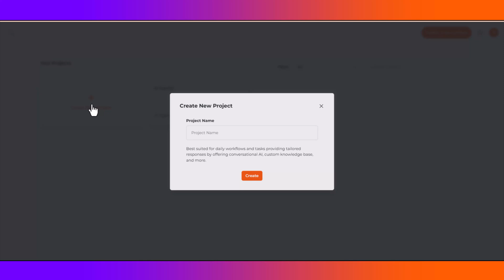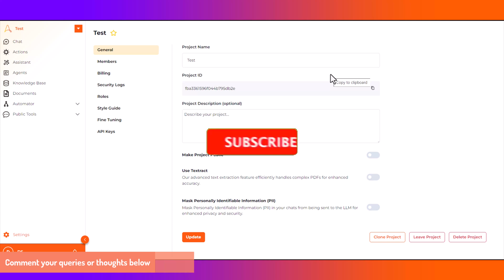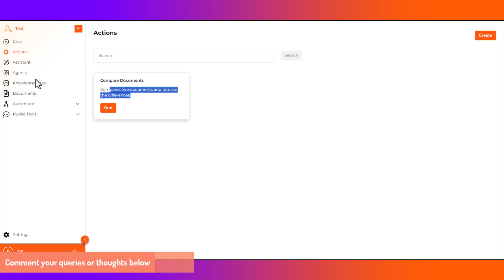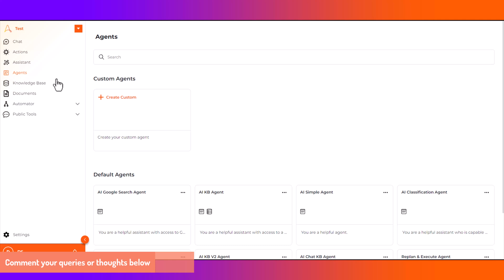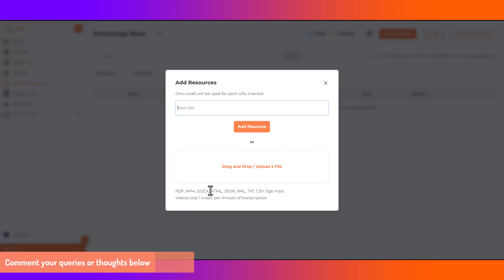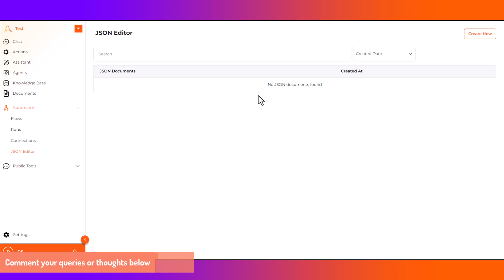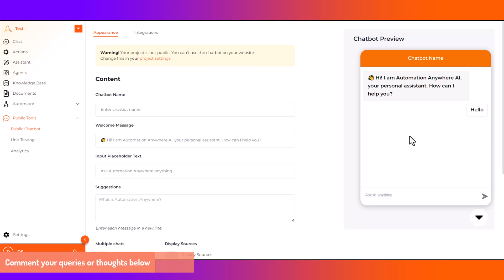Automation Anywhere AI Agents Workspace | AI Agent Platform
In this video, I have demonstrated Automation Anywhere AI Agents Workspace.